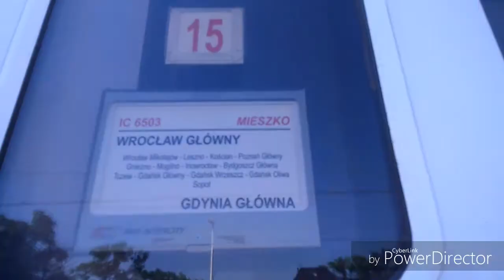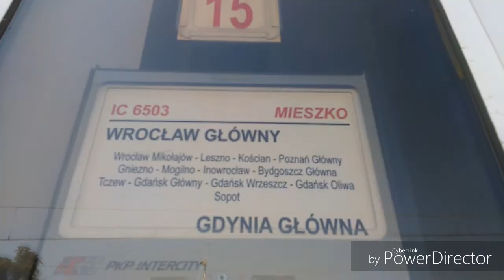IC MIESZKO 13 PUDEŁ ! ! !